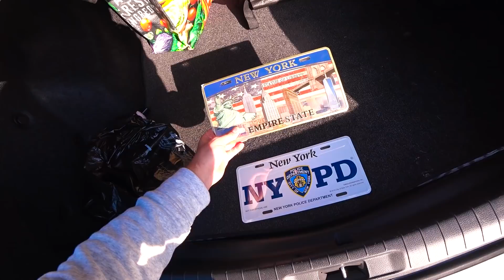Интервью с отцом | Продал всё в России и уехал в 55 лет | Стоит ли переезжать?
0:00  Превью. Интервью с отцом.
0:35  Коротко о себе. Образование.
1:00  Род предпринимательской деятельности в Саратове.
1:24  О жизни в Саратове.
2:17  Брошенные связи и привязанности. Семейные и материальные.
3:07  Процесс продажи имущества, бизнеса.
4:04  Привезенное с собой количество денег.
Траты на первых этапах. Личный опыт.
6:38  Первые впечатления, мысли и эмоции. Туристический опыт.
Отличия туристического опыта от иммиграционного.
8:44  Степень сложности иммиграции.
9:45  Каково это, продать все и начать с чистого листа в 55 лет?
11:40  Какой язык нужно знать, чтобы жить на Brighton Beach? 🤪
12:16  Какие сложности в первый год без документов?
12:55  Резюмирование по положению "без документов" в New York.
14:21  На каких работах работал за этот (первый) год?
17:08  Ощущение соотношения своего возраста к таким работам.
На "лестницах" я был самый молодой 😁
18:44  Что привело на путь к получению CDL?
19:41  Коротко о сдачи экзаменов на CDL.
20:25  Как долго заняло обучение и сколько оно стоило.
21:53  Видение себя в траковом бизнесе на ближайшую перспективу.
22:57  Сравнение США и РФ. Личное мнение.
24:35  Сравнение предпринимательской действительности именно в городе New York и стране РФ в целом.
26:44  Еще пара плюсов в РФ. Коррупция решает 💵
29:43  Пара минусов в РФ.
31:15  Уровень английского языка. Дискомфорт при жизни на Brighton Beach без языка.
33:48  Процесс поиска и аренды жилья.
36:14  Каковы планы на будущее в дальней перспективе, остаться в США навсегда или вернуться?
37:30  Возникало ли, за этот год, желание все бросить и вернуться в Россию?
38:37  Опыт интеграции и ассимиляции.
40:41  Целесообразность переезда в США в 55 лет. Пара советов желающим иммигрировать.
42:58  10 лет назад, доллар был по 30... сколько получалось зарабатывать тогда?
45:57  Чего людям не хватает в России и почему  бегут в США, а не наоборот?
Типичный иммигрант из России, кто он?
47:56  Уехал бы в США, если бы был шанс вернуться на год назад и все переиграть?
50:01  Быстрый вопрос / выбор из двух противоречивых вариантов ответа.
52:06  Напутствие своим ровесникам, планирующим переезд и иммиграцию.
53:05  Конкурс.

ТОПЛИВНАЯ КАРТА TCS
Не забудь сказать спасибо, укажи меня в своей анкете;)
Мое имя - ARTUR & CO. LAB CORP